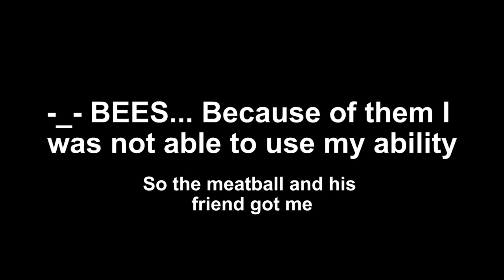How to become a GIANT MEATBALL in Mope.io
Now you can see how you turn yourself into a giant meatball xD I did it by evolving step by step from a mouse to a TREX. Wish me more luck next time ^^